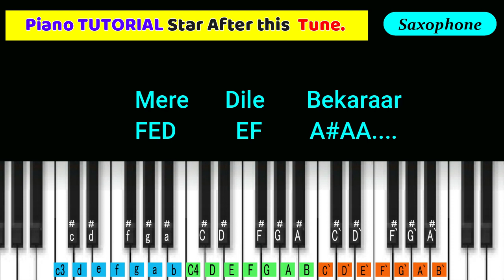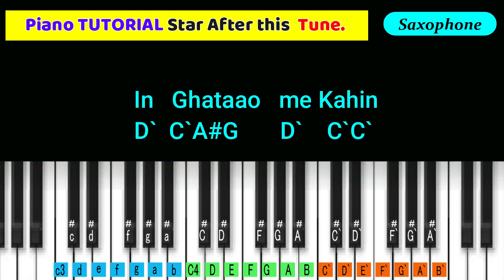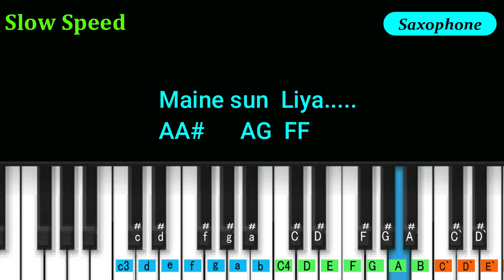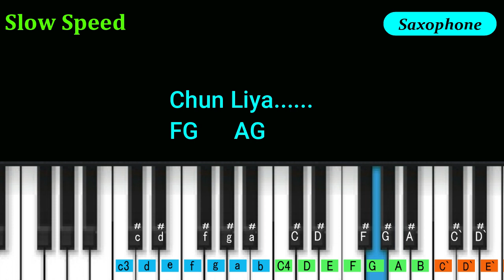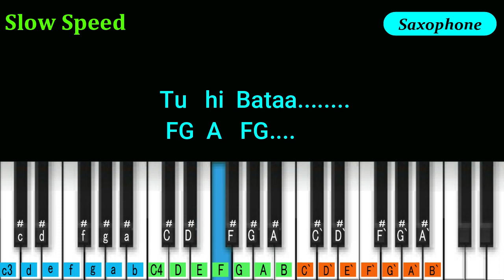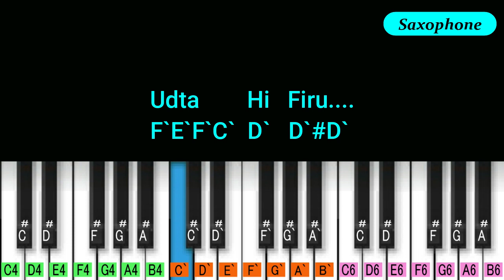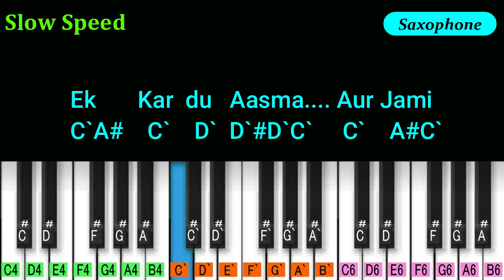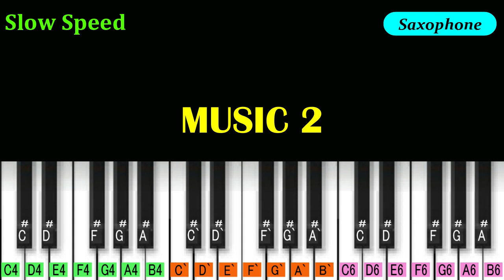Pehla Nasha Pehla Khumar Piano Tutorial & Cover | 90s Piano Song | Bollywood Piano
Bollywood Piano Song Notation
Song :- Pehla Nasha Pehla Khumar.
Movie :-  Jo Jeeta Wohi Sikandar (1992)
Singer :-  Udit Narayan & Sadhna Sargam
Tones :- Piano, Strings, Flute & Saxophone.

Nadeem Shravan Music
Pehla Nasha Pehla Khumar.
00: 02 Cover Song
02:05 Intro (Piano)
03:09 Vocal
04:08 Piano Music
05:29 Mukhada
06:43 Music 1 ( Piano & Strings)
07:54 Antara
09:39 Music 2 (Sax)
Keep Supporting.